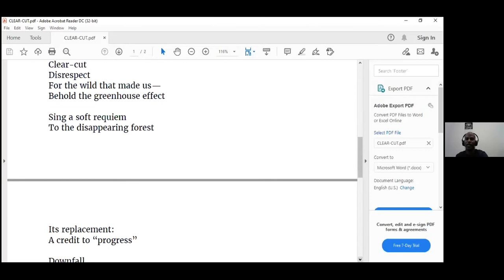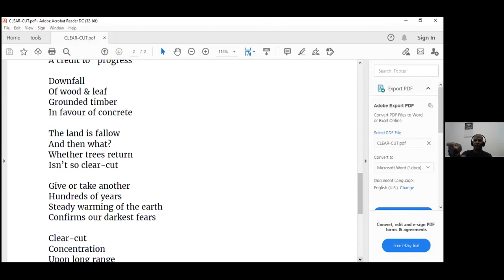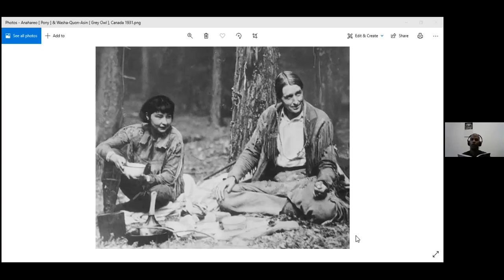Massimo Elijah improvised poetry, Q&A, Open Mic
DEBARRA'S SPOKEN WORD SESSION
Massimo Elijah is a poet from Philadelphia who does a wonderful meandering subtle improvised poetry reading, against an Arvo Pärt soundtrack, around a spontaneous interaction with a warm & receptive audience, plus open mic.
Some great lines there. Memorable words. Ideas plucked out of thin air. A sense of serenity.
Introduction by Margaret O'Regan

Massimo Elijah speaks
     15:30 Q&A 1
     23:17 Short written piece 1 Massimo
     25:34 Short written piece 2 Massimo
     27:20 Q&A 2
01:02:00 Open Mic facilitated by Stan Notte
01:02:18 Lauren O'Donovan
01:11:11 Catherine Ronan
01:12:48 Moze Jacobs
01:15:03 Rosaleen Crowley
01:19:11 Rosalin Blue
01:25:44 Therese Craine Bertsch
01:32:49 Dee Allen
01:39:59 Susanna Truffles
01:48:33 Margaret O'Regan
01:51:05 Mags Creedon
01:19:11 Stan Notte reads Vladimir Mayakosky

Supported by Cork County Council Arts Office